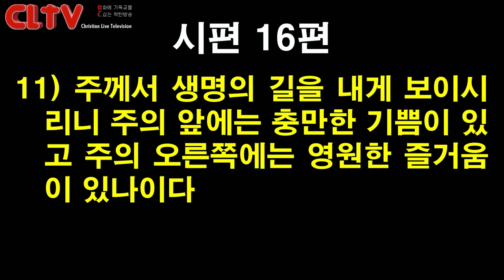CLTV 파워메시지ㅣ2020.10.18 주일설교ㅣ에덴교회(곽성덕 목사)ㅣ'주님 한 분이면 충분합니다'